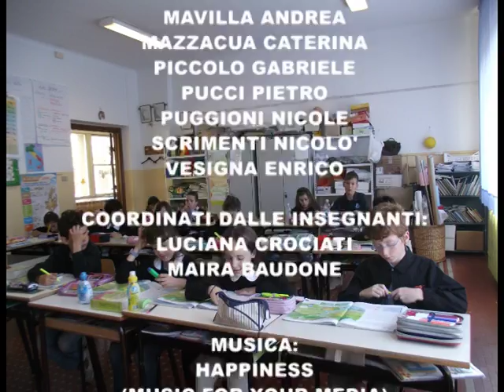2014 - Colori, colori, colori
Cartone animato realizzato nell'ambito del progetto di rete "Val di Magra" di Sarzana "Fare Cinema di Animazione a Scuola" realizzato dagli alunni della classe 3 della scuola primaria "E. Fermi" ISA12 (S.Stefano di Magra)